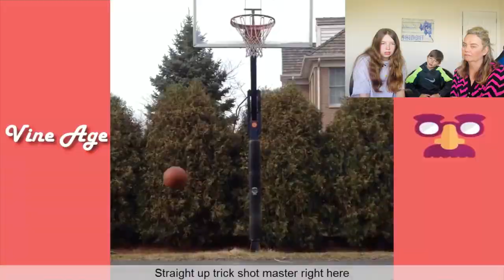REACTION VIDEO to Americas Funniest Home videos (AFV). We tried NOT to laugh!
- This week my kids and I tried NOT to laugh at one of our favourite family shows, Americas Funniest Home Videos, also known as AFV.  We have never done a reaction video before so let me know know how you like it and what you would want us to react too next?   Welcome to the school holidays in New Zealand!